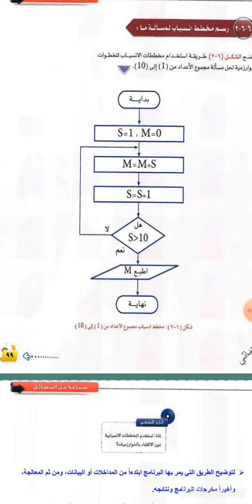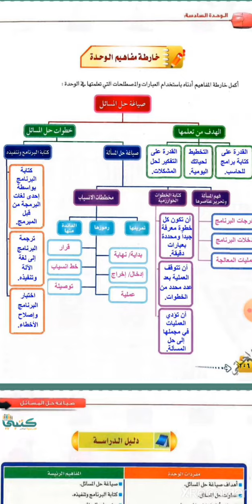حل كتاب الحاسب 1 الوحدة 6 للصف الأول ثانوي مقررات